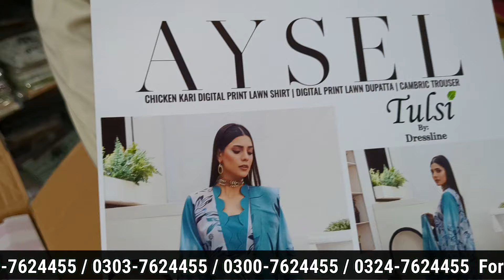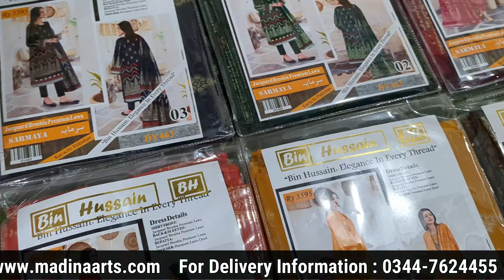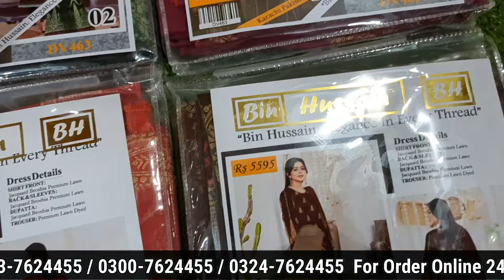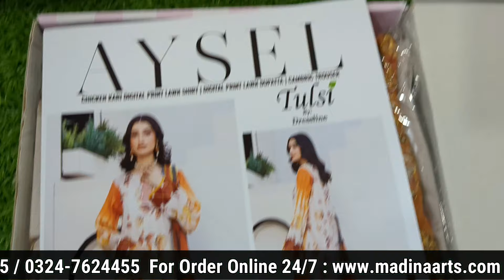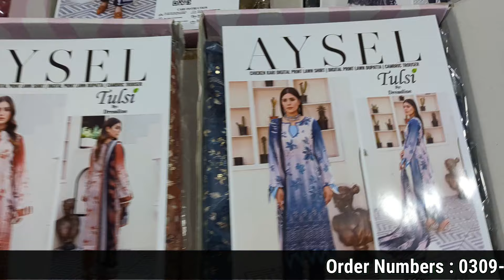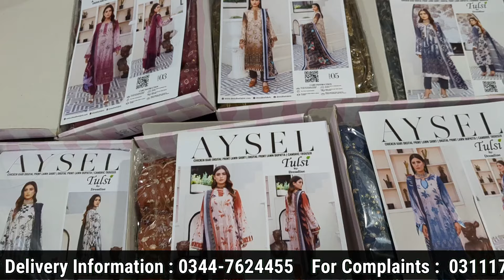Jacuard Barosha Premiuim Lawn With Jacuard Barosha Same Dupatta | DV 463